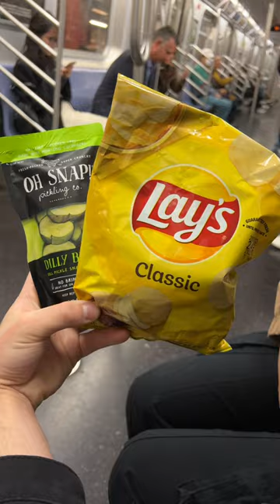Making Weird Icecream Flavors w/ Dylan Lemay